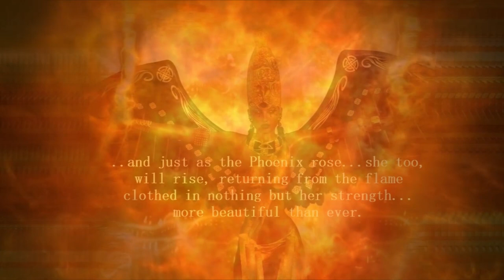Paul Hardcastle - Flight of the Phoenix (Hardcastle X- The Eclipse)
Song:    Flight of the Phoenix
Artist:    Paul Hardcastle
Contributing:   Rock Hendricks (Sax)
Album:  Hardcastle X - The Eclipse
Label:    Trippin N’ Rhythm records

Please support music artists by downloading their music at any authorized digital music platform.

The flavor of the Hardcastlezone smoothjazz: The most appropriate comment I can make about this album has been previously stated in my other music video descriptions, and that is “X” does mark the spot for the treasures you’ll find in Hardcastle X – The Eclipse. “Flight of the Phoenix” is one of the songs that shines instantly the moment it begins. The music is typical “Paul Hardcastle” flavor…sensually smooth with jazzy beats and tasty sax sounds from saxophonist Rock Hendricks flowing throughout. Whatever your thoughts, the conclusion is Paul Hardcastle is true-to-form in pleasing his listeners with his signature style of rhythms and sounds. I believe Hardcastle X – The Eclipse has the potential to outdo its predecessors (Hardcastle VIII and IX).

No copyright infringement is intended in the presentation of this video, however, if I am contacted by the Artist [or represented record management] with a request to remove the video from the Channel then I will comply.

TIME-LAPSE photography:  Credit for the time-lapse video clips is given to Authors:  RostislavUzuno; and Tommyvideo from PIXABAY free-imaging site.

VIDEO CONTENT (PHOTOS):  All photos (including those of the music artist) used in this video do not belong to me.  The photos were purchased and/or downloaded from an authorized free-imaging site, however, they remain the property of their respectful Owners.